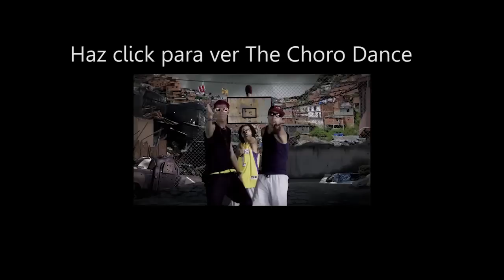Jóse R Guzmán y Famasloop - "The Choro Dance" - Chataing TV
Entrevista con los protagonistas del video nuevo de Famasloop "The Choro Dance".